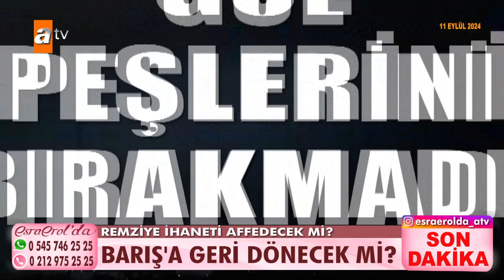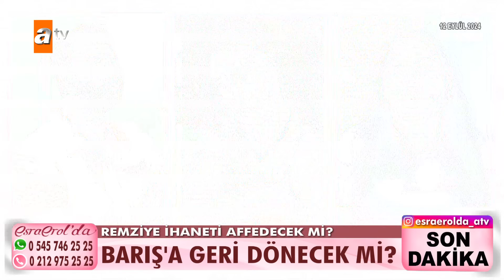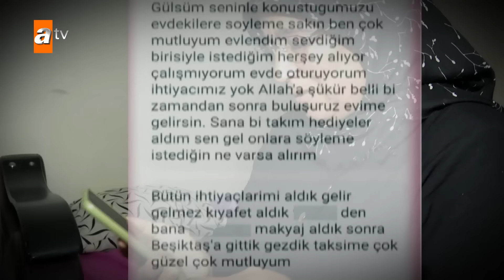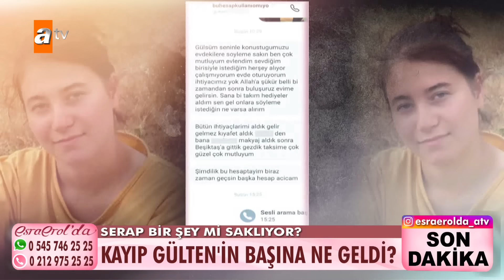Esra Erol'da 13 Eylül 2024 | Tek Parça